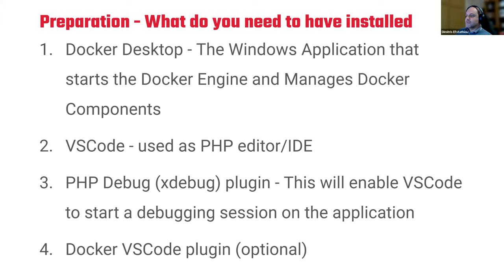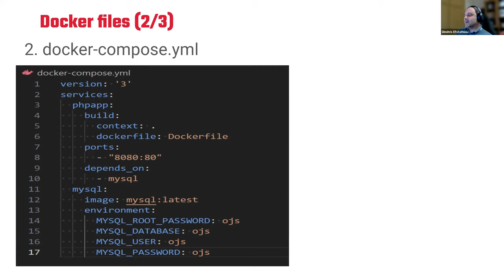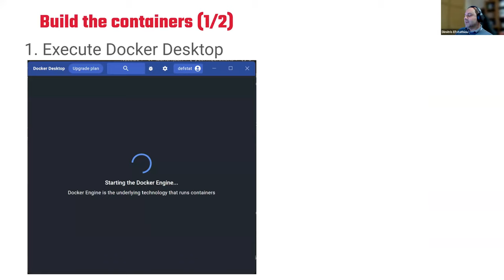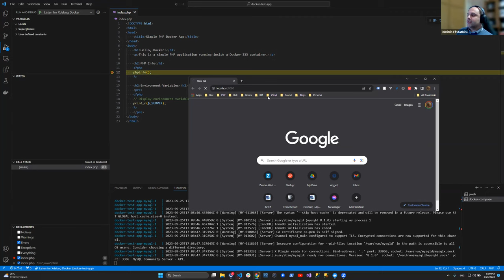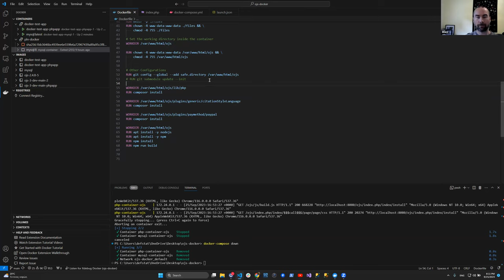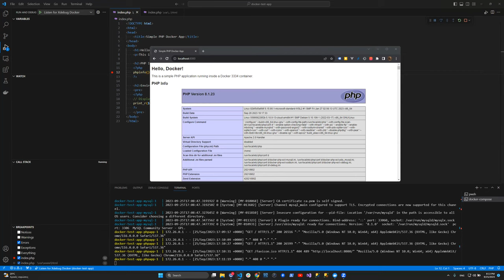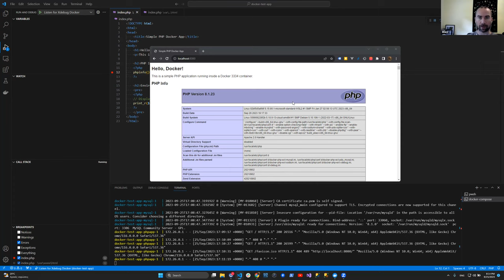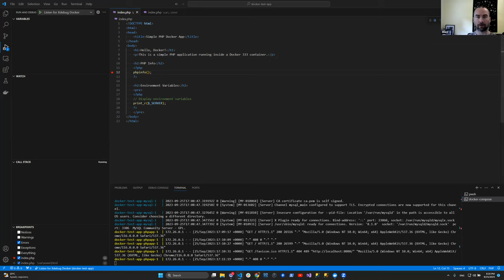PKP Dev Team: Setting up debugging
An introduction to setting up debugging with VSCode, XDebug, and Docker on Windows